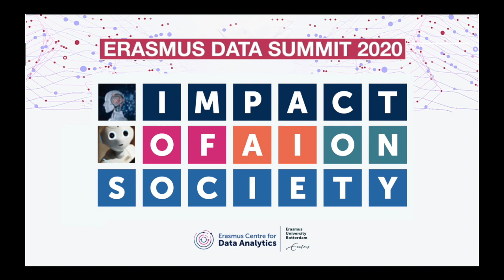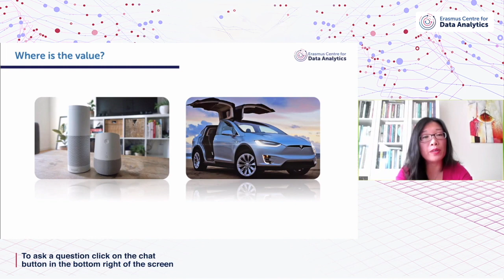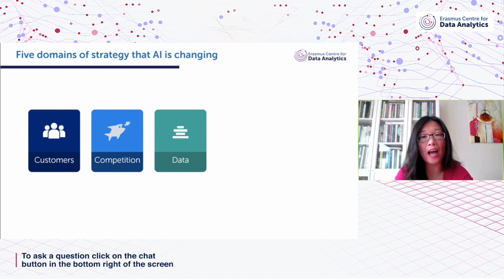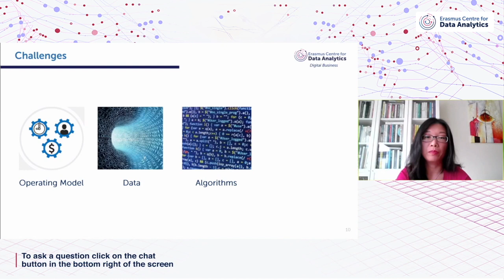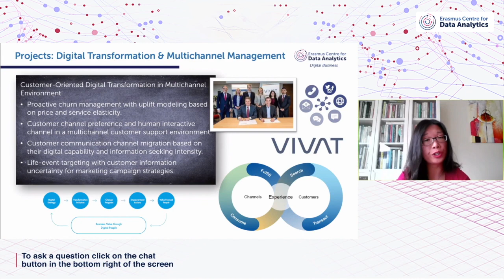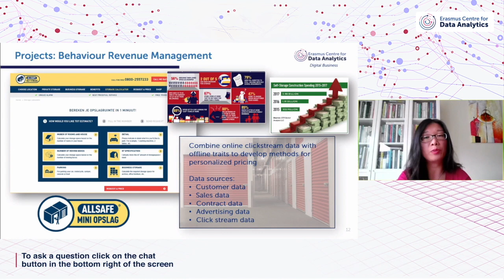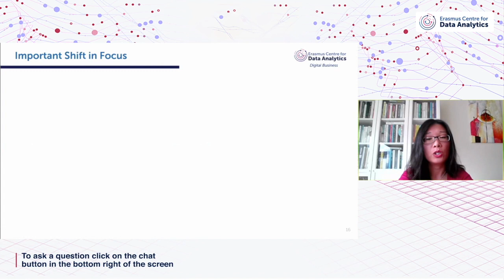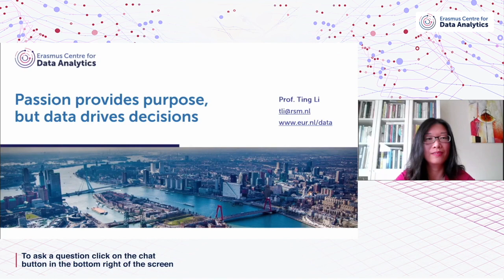D1: Competing in the Age of AI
By Prof. Ting Li, RSM, EUR.

AI-driven companies are likely to outperform traditional firms. However, this doesn’t come easily. There are many challenges for businesses that embrace AI to compete with new digital rivals, spanning across data, algorithms, experiments, organization models, and operating models.